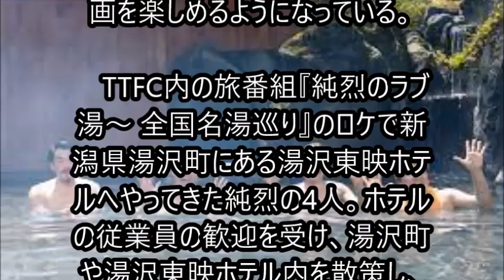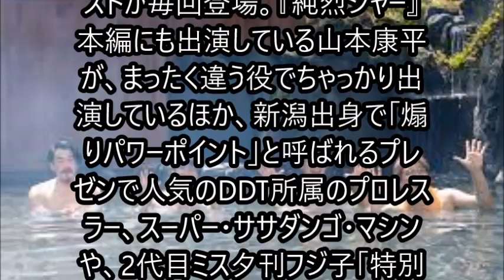純烈 スピンオフドラマ 純烈のラブ湯 配信開始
映画『スーパー戦闘 純烈ジャー』前日譚ドラマ   TTFCで配信
今月25日より配信開始